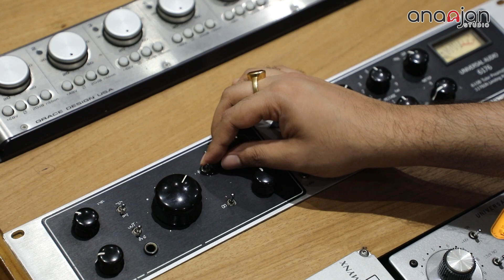UAD 6176 Vintage Channel Strip | Universal Audio | Sound Engineering Course in Kolkata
The 6176 Vintage Channel Strip combines the alluring, all-tube sounds of the legendary Bill Putnam-designed 610 microphone preamp, with the signature FET compression of our 1176LN, to create the ultimate recording channel strip.
The warm, smooth tones of this mic preamp design — employed to record everyone from Frank Sinatra to Van Halen — and the unique characteristics of the compressor, are two major reasons why the 6176 is found in studios around the world.

Ananjan Studio offers a bright career opportunities for aspiring Musicians, Songwriters and Artist. A one stop solution for enriching yourself as an aspiring artist in the Music Industry.